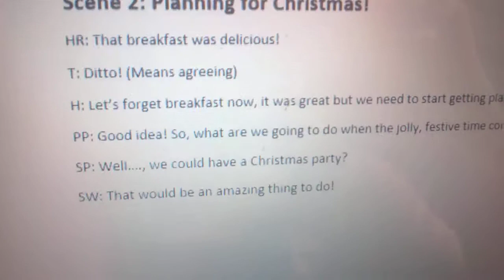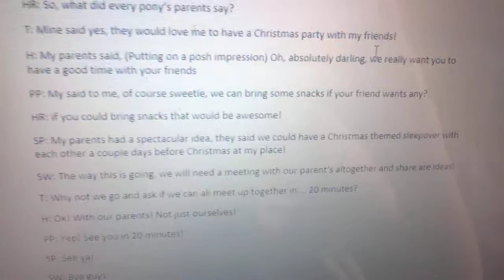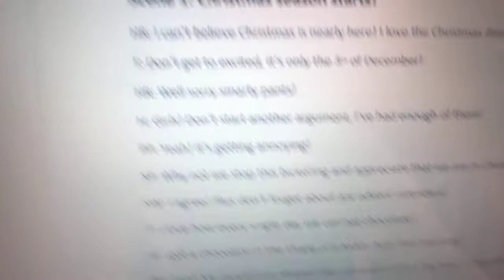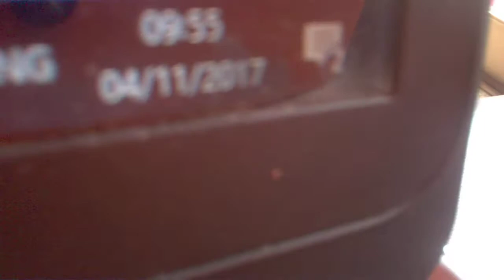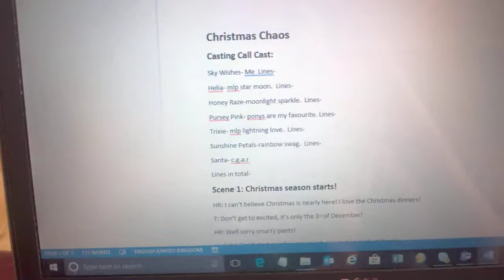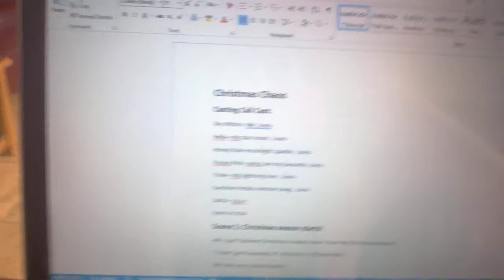Casting call lines for christmas chaos! read desc if ur in it!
Christmas Chaos
Casting Call Cast:
Sky Wishes- Me  Lines-
Helia- mlp star moon.  Lines-
Honey Raze-moonlight sparkle.  Lines-
Pursey Pink- ponys are my favourite. Lines-
Trixie- mlp lightning love.  Lines-
Sunshine Petals-rainbow swag.  Lines-
Santa- c.g.a.r
Lines in total-

Scene 1: Christmas season starts!
HR: I can’t believe Christmas is nearly here! I love the Christmas dinners!
T: Don’t get to excited, it’s only the 3rd of December!
HR: Well sorry smarty pants!
H: Girls! Don’t start another argument, I’ve had enough of them!
PP: Yeah! It’s getting annoying!
SP: Why not we stop this bickering and appreciate that we are in Christmas season!
SW: I agree! Plus don’t forget about are advent calendars!
T: I love how every single day we can eat chocolate!
H: I got a chocolate in the shape of a teddy bear this morning!
PP: Cool! My mould was shaped like a present with a big bow on top of it!
SP: All this talk of food is making me hungry!
SW: Me to! Let’s go and grab some breakfast!

Scene 2: Planning for Christmas!
HR: That breakfast was delicious!
T: Ditto! (Means agreeing)
H: Let’s forget breakfast now, it was great but we need to start getting plans ready for Christmas!
PP: Good idea! So, what are we going to do when the jolly, festive time comes?
SP: Well…., we could have a Christmas party?
SW: That would be an amazing thing to do!
HR: And we could hold it at my place cause my mom said before Christmas day, I could have a party and invite some of my friends!
T: Perfect! All we have to do now is go and speak to our parents!
H: Yay! I’m going to go and speak to mine right now!
PP: Me to, meet back in 10?
SP: Ok pff’s see you then.
SW: Bye!!!

Scene 3: 10 minutes later…
HR: So, what did every pony’s parents say?
T: Mine said yes, they would love me to have a Christmas party with my friends!
H: My parents said, (Putting on a posh impression) Oh, absolutely darling, we really want you to have a good time with your friends
PP: My said to me, of course sweetie, we can bring some snacks if your friend wants any?
HR: If you could bring snacks that would be awesome!
SP: My parents had a spectacular idea, they said we could have a Christmas themed sleepover with each other a couple days before Christmas at my place!
SW: The way this is going, we will need a meeting with our parent’s altogether and share are ideas!
T: Why not we go and ask if we can all meet up together in…, 20 minutes?
H: Ok! With our parents! Not just ourselves!
PP: Yep! See you in 20 minutes!
SP: See ya!
SW: Bye guys!

Scene 4: The meeting
HR: Ok everypony, so as you know we are all here to discuss the Christmas party and sleepover which might be going on before this Christmas!
T: We need to talk about this subject to find out whether or not we will be doing these things or not!
H: So, I was thinking about when we could have these events taken place and where they will be located and here’s what I thought. Firstly, we could have the Christmas party at moonlight sparkles on the 10th of December and have the sleepover at Rainbow swag’s on the 23rd of December. Is that ok with rainbow swag’s and moonlight sparkle’s parents plus the rest?
HR: (In a parent like voice) yes dear, that would be fine.
SP: (In an adult like voice) yes, that’s fine with us.
T: (In an adult like voice) Yes, if that’s fine with you.
H: (In an adult like voice) yes, that’s ok with us.
PP: (In an adult like voice) we are ok with that.
SW: (In an adult like voice) and we are fine with it as well.
HR: Ok everypony, we will see each other on the 10th since us younger pony’s will be at school and be busy at the weekend until Sunday 
T: Ok, see you then.
H: Bye!
PP: Bye guys!
SP: Bye pff’s!
SW: Bye everypony!